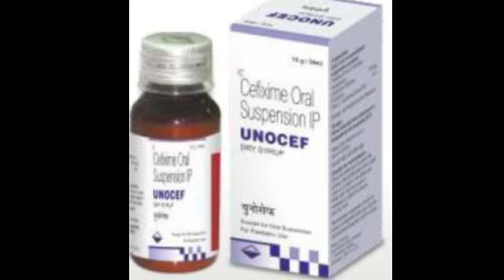Unocef Oral suspension Syrup